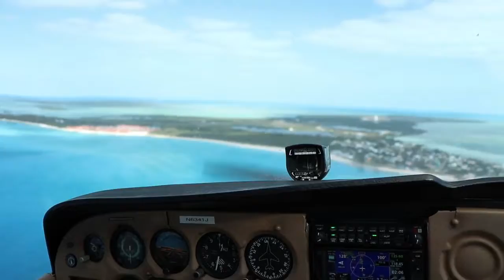Bimini Bahamas MYBS 1980 Cessna 172N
Herlong Airport in Jacksonville, Florida to South Bimini Airport in Bimini, Bahamas. March 2020